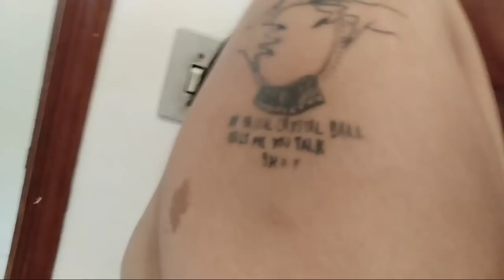TOUR PELAS MINHAS 5 TATUAGENS 😱